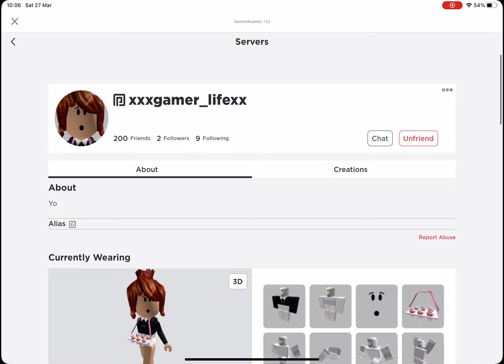Im noob at tower of hell